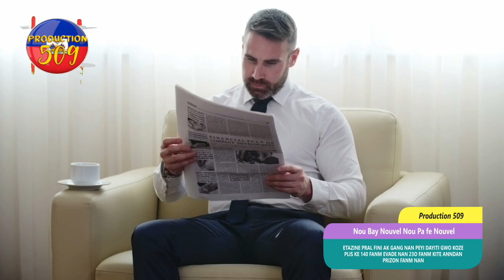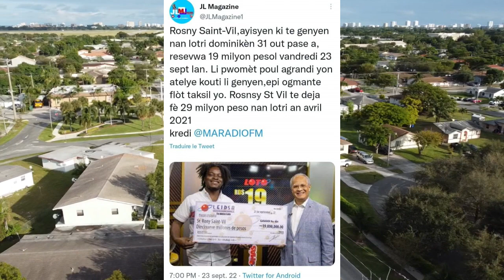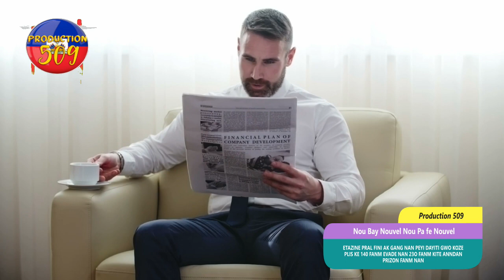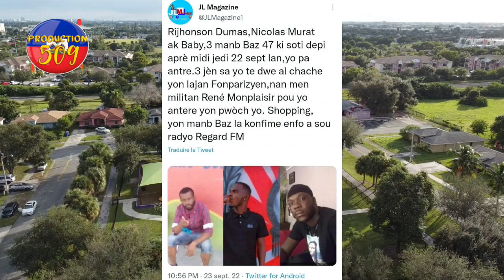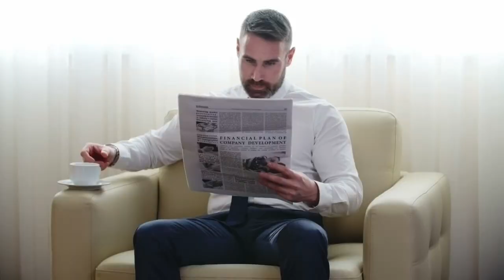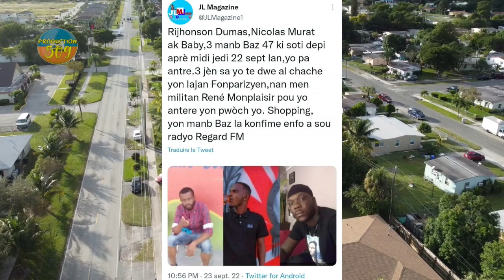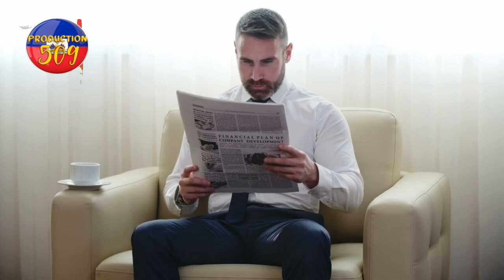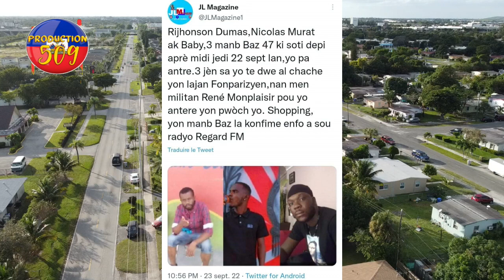etazini pral fini ak kesyon gang nan peyi dayiti gwo koze plis ke 140 fanm evade na 230 fanm kite an